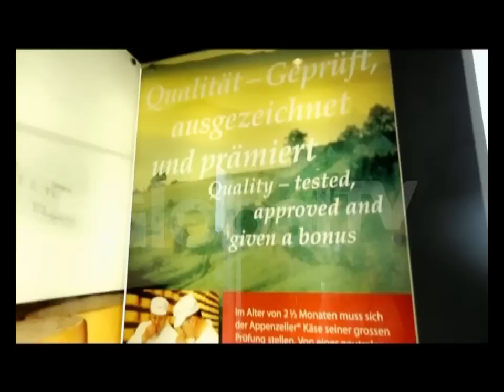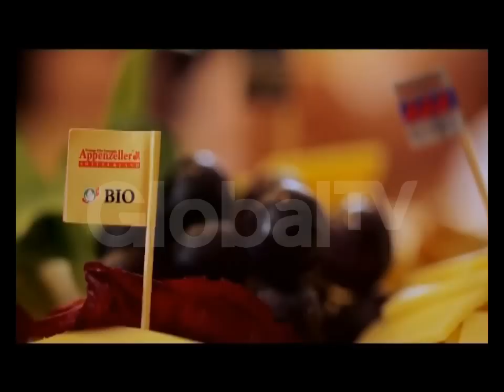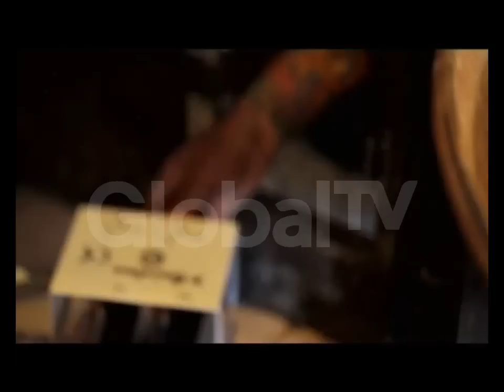Arjuna Swiss Episode 5 : Kabier Farm, Appenzeller Cheese Factory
ARJUNA (Ala Resep Juna)
Episode 5 tanggal tayang 7/12/2014

Kota :
Kabier Farm, Appenzeller Cheese Factory

Bintang Tamu :
Oliver Guggisberg, Christina, and Chef Fara

Menu :
Mac & Cheese